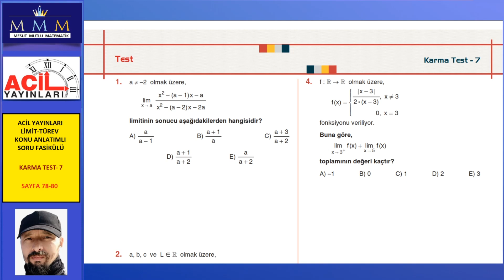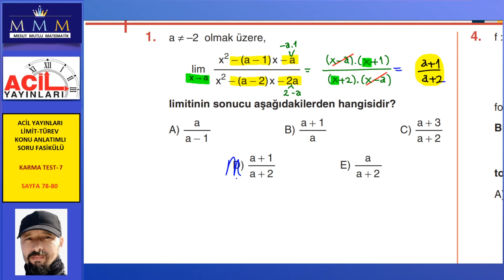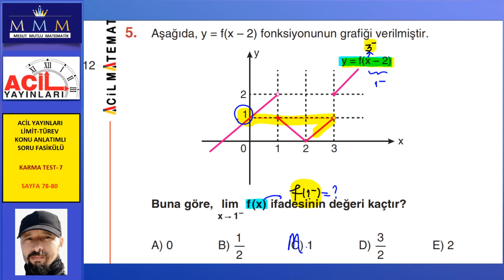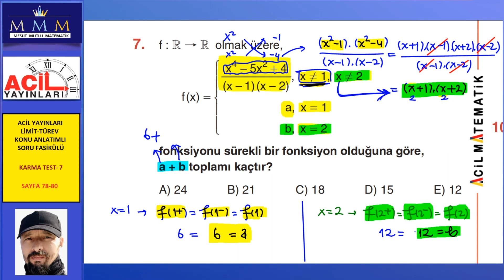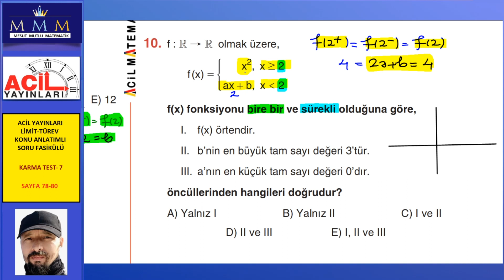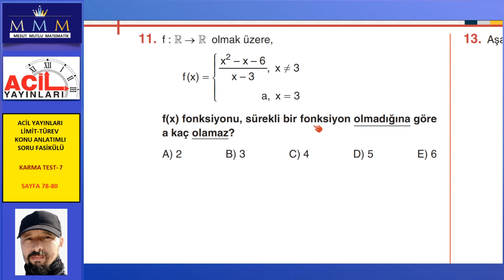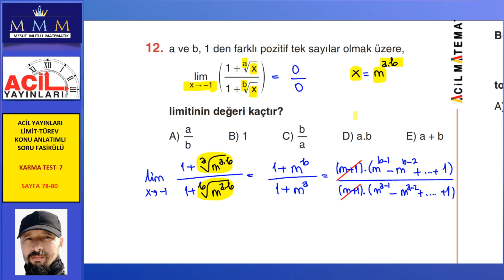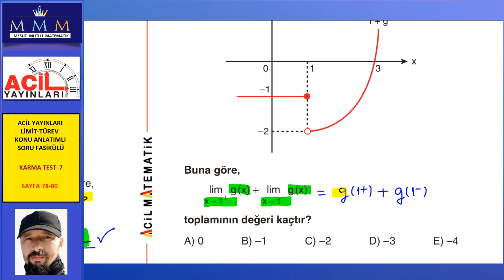ACİL YAYINLARI LİMİT-TÜREV FASİKÜLÜ (KarmaTest-7 Sayfa 78-80)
Öğretmen: Mesut MUTLU

Sayfa 78-80
Giriş 00:00

Acil Yayınları Matematiğin İlacı Tyt Soru Bankası:
Acil Yayınları Reaksiyon Denemeleri Matematik:
Acil Yayınları Reaksiyon Denemeleri Geometri: